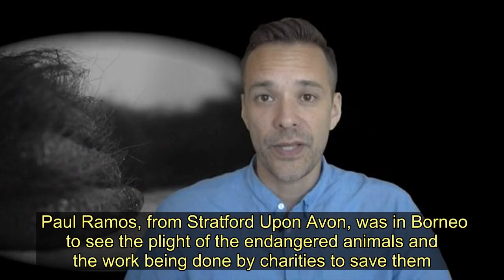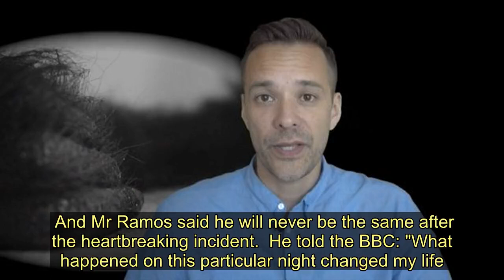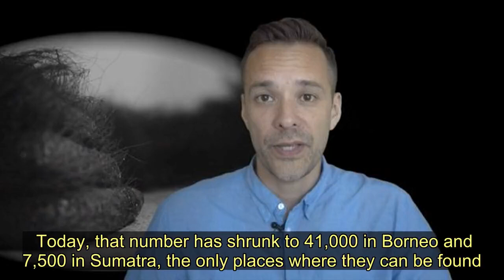Brit vet battles to save orangutan shot 130 times and stabbed at palm oil site - Today News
A British vet desperately battled to save an orangutan that had been shot 130 times and hacked with a machete.  Paul Ramos, from Stratford Upon Avon, was in Borneo to see the plight of the endangered animals and the work being done by charities to save them.   While there he encountered a young orangutan that had been brutally attacked near a palm oil plantation, the BBC reports.   The five-year-old male was so emaciated that vets initially thought he was a female.  The mammal was found clinging to a branch - and when he was brought to the vet for treatment - it emerged he had been shot 130 times and hacked with a machete.     Despite the efforts of Paul and local rangers, the young orangutan succumbed to his injuries.  And Mr Ramos said he will never be the same after the heartbreaking incident.  He told the BBC: "What happened on this particular night changed my life.  "We got a call from park rangers. There was an injured orangutan found just outside of a palm oil plantation.  "It was obvious it was dying and we might be too late.     "On that night I saw horrible things that we (humans) are capable of - but at the same time I saw amazing people doing incredible things to save these wonderful animals.  "These are animals with emotions, histories and families."  Alarming new figures show that the orangutan population is falling by 25 every day.  A century ago there were more than 230,000 orangutans living throughout South East Asia, the World Wildlife Fund reveals.  Today, that number has shrunk to 41,000 in Borneo and 7,500 in Sumatra, the only places where they can be found.     They remain under constant threat as large swathes of rainforest have been ripped up for farmland, palm oil plantations and urban development.   Palm oil is used in a huge array of foods – from ice cream to pizza, bread to chocolate – as well as cosmetics, detergents and biofuel.  But before plantation begins, fires are commonly started to clear the land.  Many run out of control and neighbouring forests are torched, killing orang-utans trapped in the canopy.